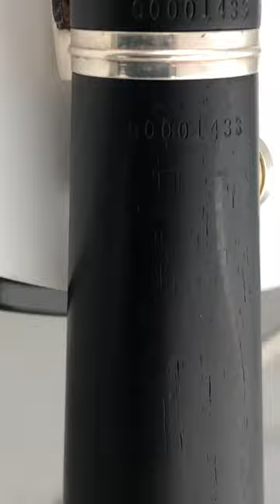Selmer 101 oboe